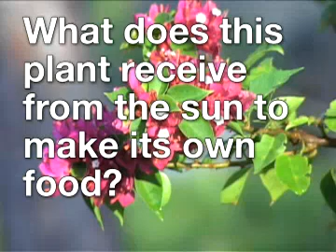Producers Consumers and Decomposers